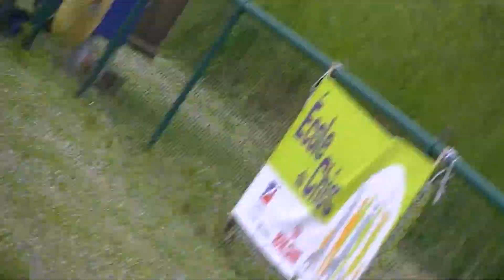amicale 22 mai 2016